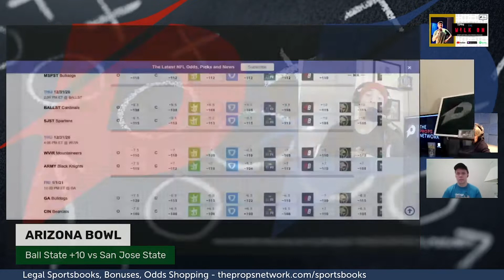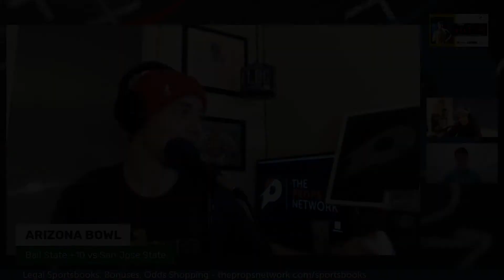Ball State vs San Jose State Arizona Bowl Betting Prediction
Ball State vs SJSU is the matchup at the Arizona Bowl, kicking off at 2 PM ET on Thursday.

On This Show: Joel Walkowski hosts comedians(and ncaaf diehards) Eli Sairs and Donnie Sengstack to discuss betting and picks for all the upcoming college football bowl (+ playoff) games. The Walk On crew uses the most up to date odds at the time of streaming from. Bet the picks or fade them this week with a 100% deposit match bonus at BetMGM using code WALKON20.

The Props Network has you covered with free picks and live odds comparison (DraftKings, FanDuel, BetMGM, PointsBet, UniBet, and more). So, you can bet with confidence knowing you have the best odds and most favorable payouts on every bet that you make (in a legal us betting state).

Must be 21+ to bet online. Do you or someone you know have a gambling problem? Call 1.800.Gambler today.